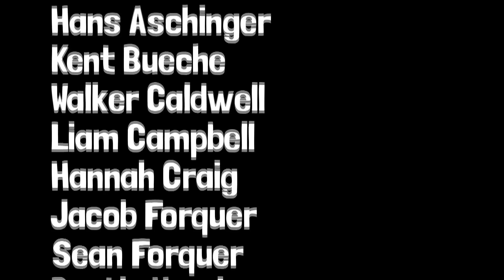Rybioko : Longboard Adventures in 2013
Comprised of some Original Team Riders and friends, The Rybioko Crew is a gnarly bunch of characters searching for awesome adventures on the daily. From Arbiter,  Arbiter KT, Baffle, and kicking it old school with the Manhattan, the crew certainly has the pick from downhill to freeride to freestyle. Filled with longboards, wakeboards, fastboards, slowboards, bikes, ramps, guns, hills, bows & arrows, slide jams, road trips, swimming sessions, and homemade hovercrafts, it's obvious they have found some adventure through 2013.